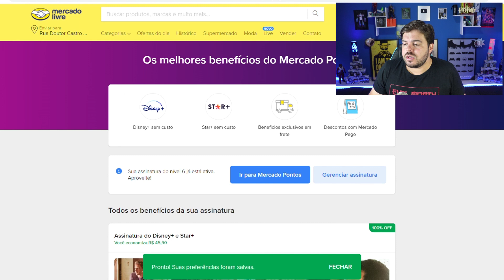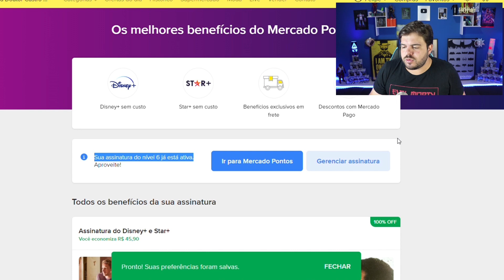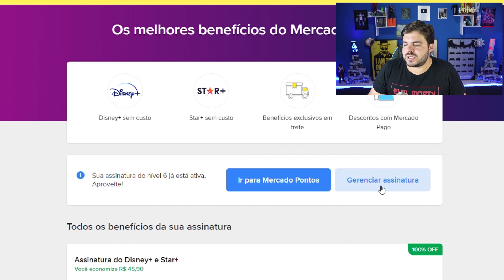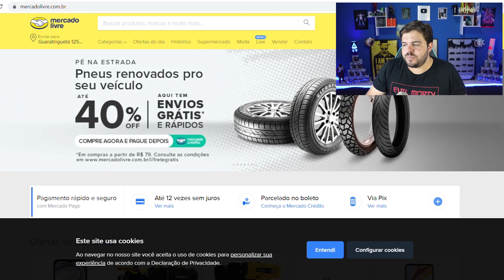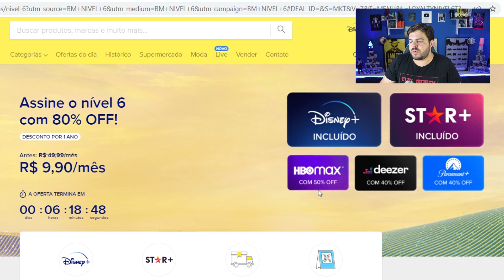DISNEY PLUS E STAR PLUS! ÚLTIMAS HORAS PRA ASSINAR POR R$ 9,90!!